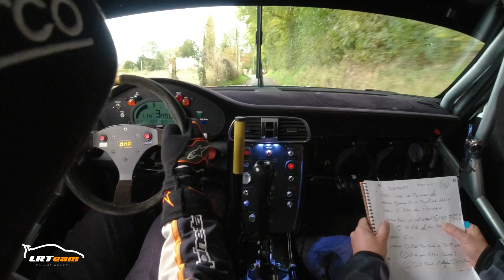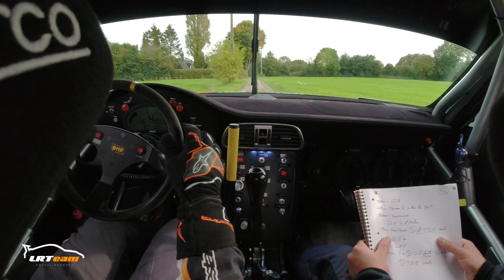Pascal ROPERS & Jeremy LERAISNIER Rallye des Boucles de Seine PORCHE 911 GT+ ES5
ES Selles 8.10km
9e temps
1er FRGT